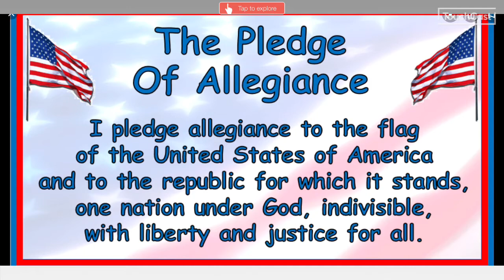1/12/2022 Wednesday Aiken Elementary Morning Announcements